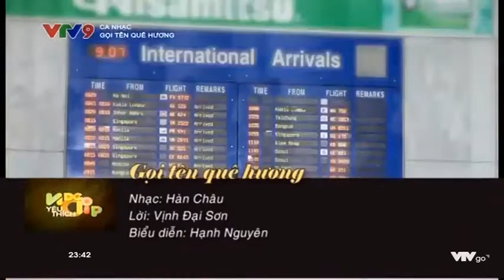Gọi tên quê hương - Ca sĩ Hạnh Nguyên